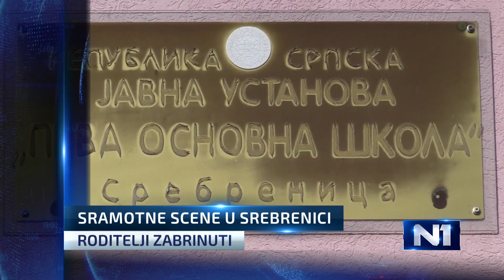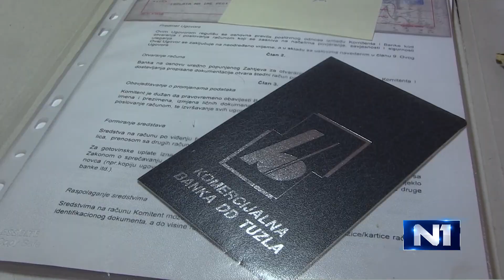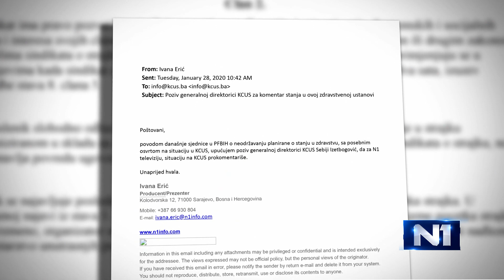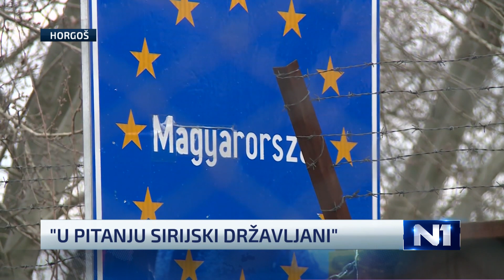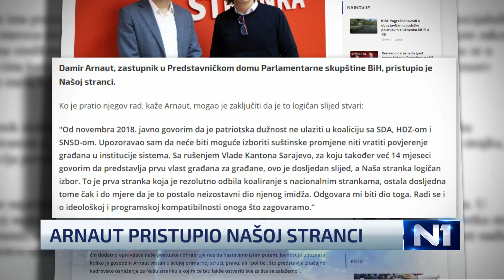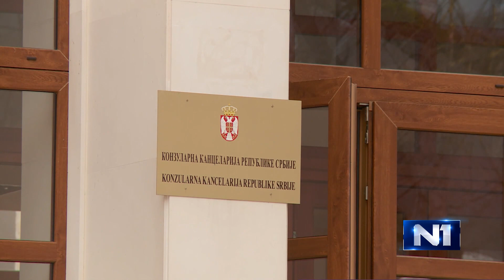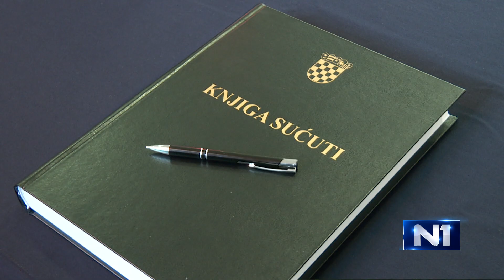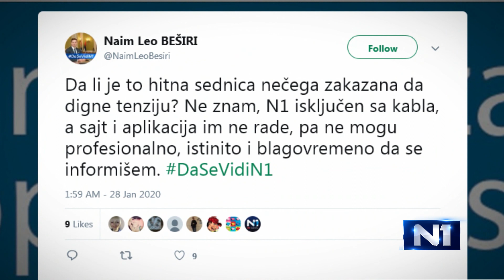Dnevnik u 19/Sarajevo/28.1.2020.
Najvažnije vijesti iz zemlje, regije i svijeta u Dnevniku u 19 na N1.  Ukoliko ste propustili redovno emitovanje, pogledajte sada na našem portalu. Kroz događaje dana vas vode Emina Pazalja i Nikola Vučić.